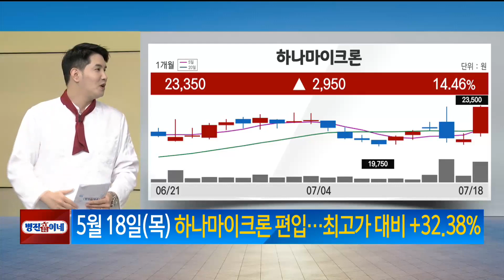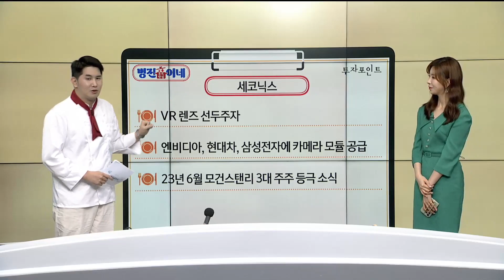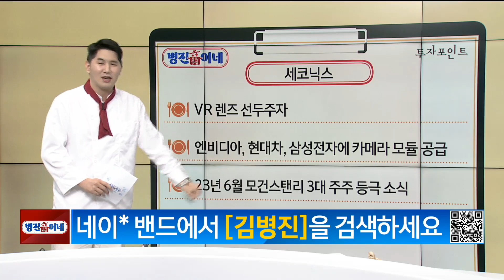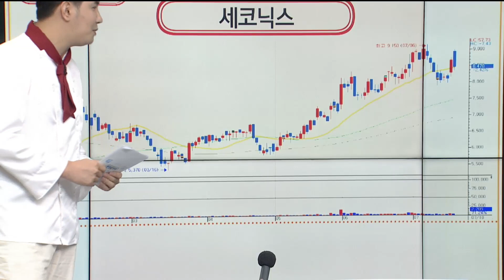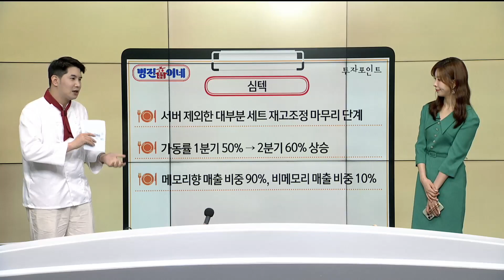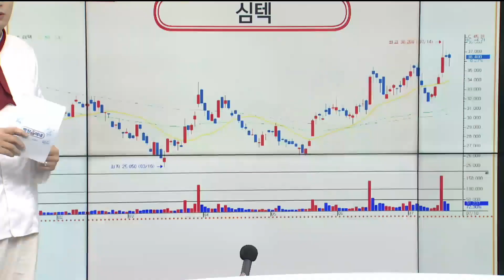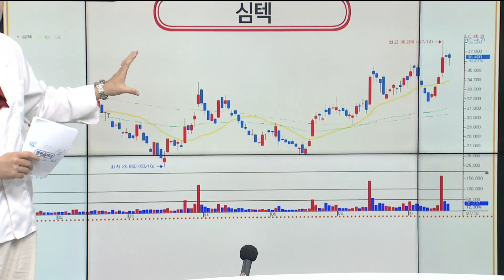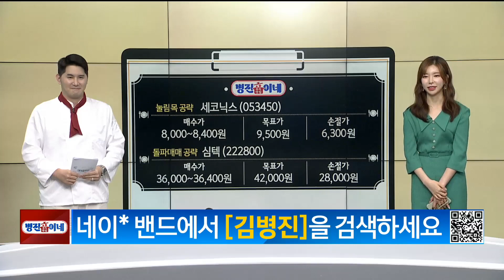[종목 맛집! 병진이네] 눌림목 공략 : 세코닉스 / 돌파매매 공략 : 심텍 / 김병진 MBN골드 매니저 / 매일경제TV